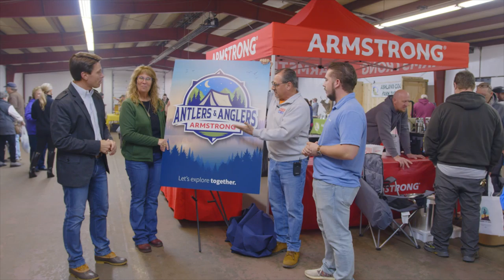Sandy Lake Community Fun Days Fireman's Parade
Held on July 7, 2023.